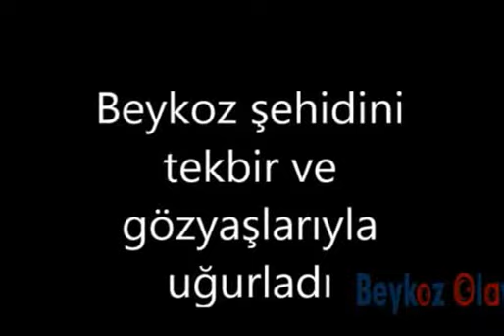Beykoz şehidini tekbir ve gözyaşlarıyla uğurladı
Beykoz Olay - Beykoz Haberleri
Şehit Uzman Çavuş Hüseyin Tosun, Beykoz’da yüzlerce kişinin katıldığı töreninin ardından tekbir ve gözyaşlarıyla uğurlandı.